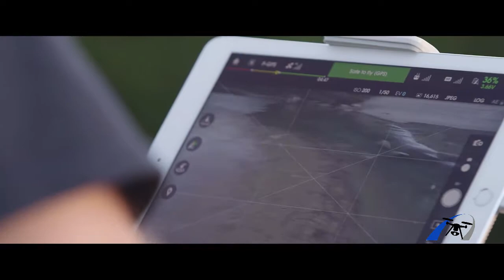L’ANTINCENDIO NEGLI USA E IL RUOLO DEI DRONI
Lo scorso anno, i roghi hanno ucciso 38 operatori antincendio, portandosi via 4 milioni di acri di terreno e 1000 case. E proprio per diminuire i rischi delle operazioni, potrebbero entrare in gioco i droni.

Le mansioni degli Apr potrebbero essere molteplici. Droni con sensori infrarossi potrebbero intervenire per monitorare situazioni in cui la visibilità è particolarmente ridotta. O, ancora, potrebbero fornire informazioni in tempo reale sugli incendi, allertando gli operatori su eventuali sviluppi dei roghi.

Lo scenario è più vicino di quanto si creda, almeno negli Usa. “Penso che vedremo i droni impegnati nell’antincendio presto – ha detto in un’intervista Rusty Warbis, , flight operations manager del U.S. Bureau of Land Management -. La tecnologia c’è. Bisogna solo verificare questioni legali e di procedure operative”.